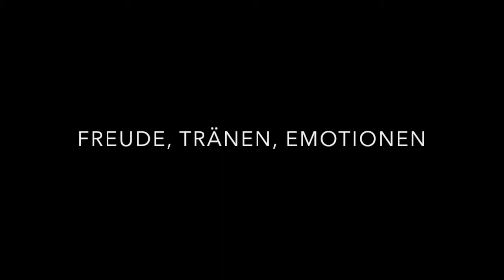Austria Klagenfurt - die Highlights zum Jahr des Aufstiegs 2015